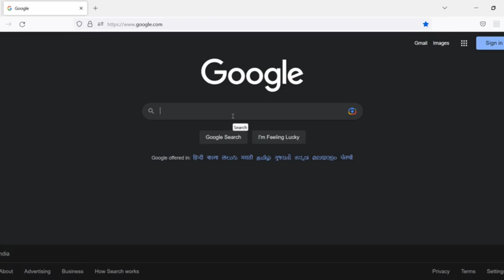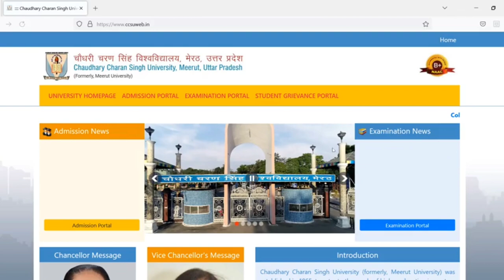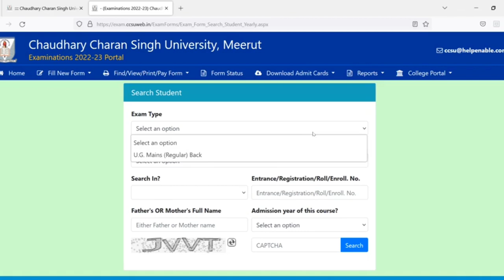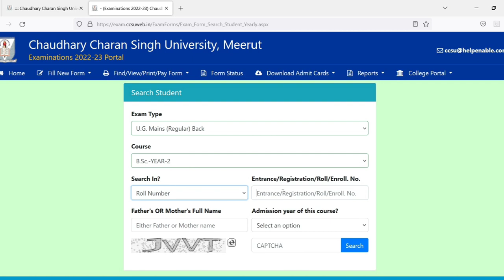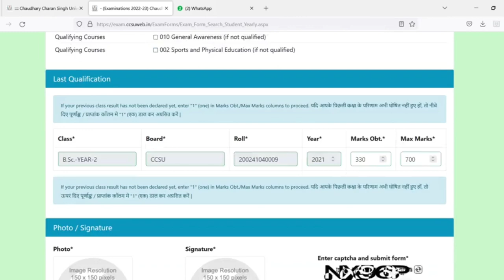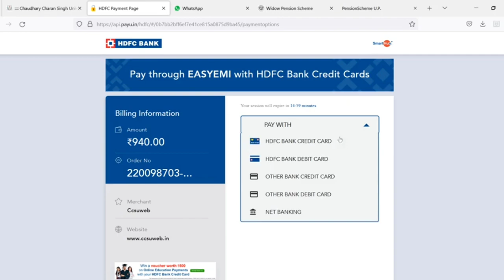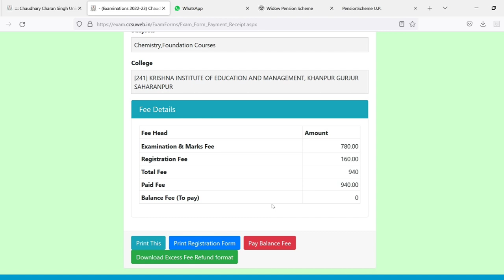Main and Back and Ex Form कैसे भरे ccs university Regular and Private Students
CCS University 1st 2nd 3rd Year Back Papar Exam form kaise bhare 2022
1,2,3,4,5,6,7,8 Semester Back Papar Examination form

1st year back exam form kaise bhare
2nd year back exam form kaise bhare
3rd year or final year back exam form kaise bhare
ex form kaise bhare
1st semester back exam form kaise bhare
2nd semester back exam form kaise bhare
3rd semester back exam form kaise bhare
4th semester back exam form kaise bhare
5th semester back exam form kaise bhare
6th semester back exam form kaise bhare
7th semester back exam form kaise bhare
8th semester back exam form kaise bhare
BA back papar ex exam papar form kaise bhare